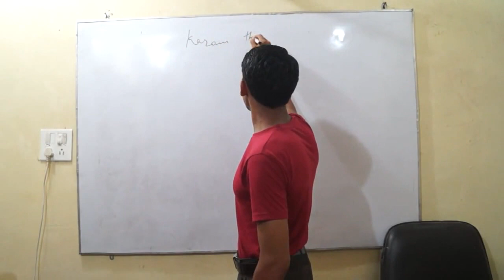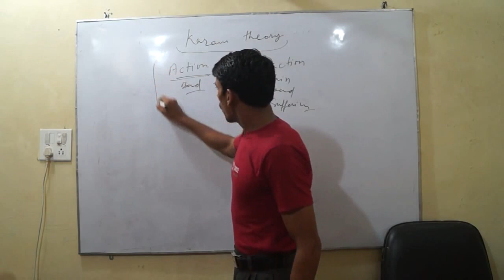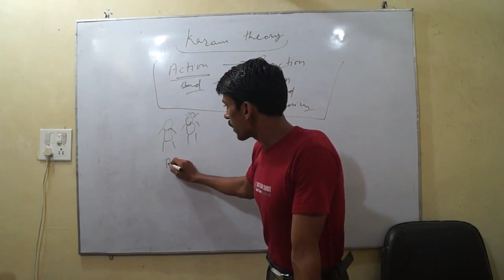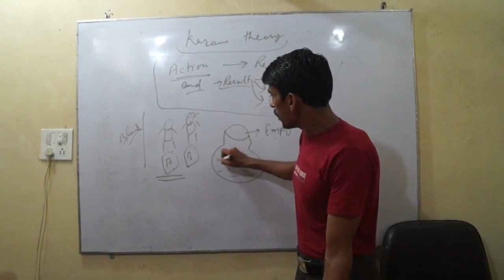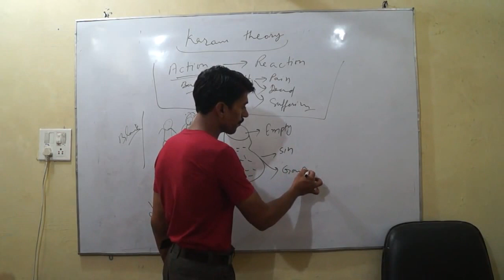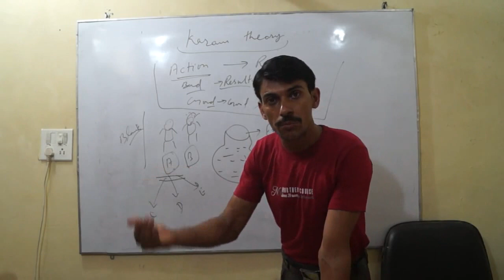Karma Theory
In the beginning of the world when God had made one man and one woman, there was not Karma theory. Their lives were like empty pot. But when they started to live life. They did some good or some bad karma. On this action, there was reaction. Now, this earth was 13 billions years old. So, Human is doing good and bad work from beginning of time. So, result is happiness or suffering. So, now, you have to choose. Good work or bad work, it will decide your future.

According to —Mahabharata, xiii.6.10 & 19[

Happiness comes due to good actions, suffering results from evil actions,by actions, all things are obtained, by inaction, nothing whatsoever is enjoyed.If one's action bore no fruit, then everything would be of no avail, if the world worked from fate alone, it would be neutralized.